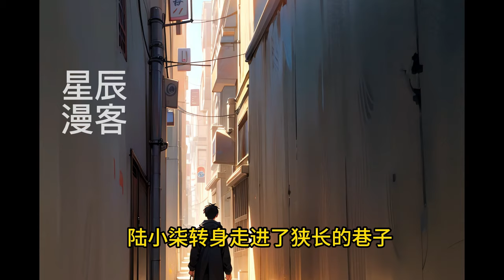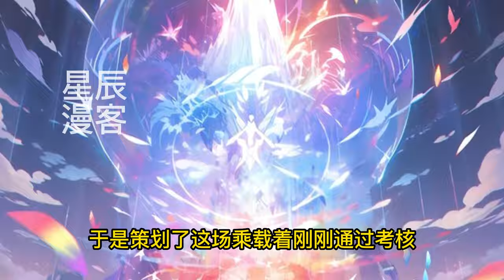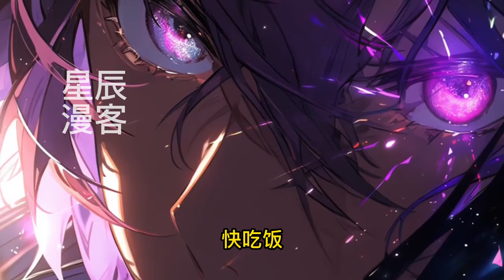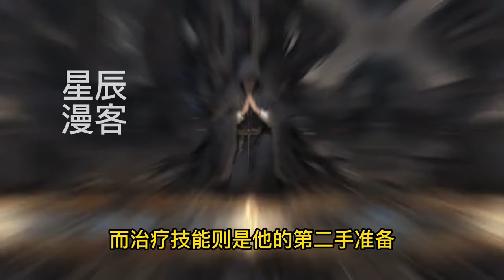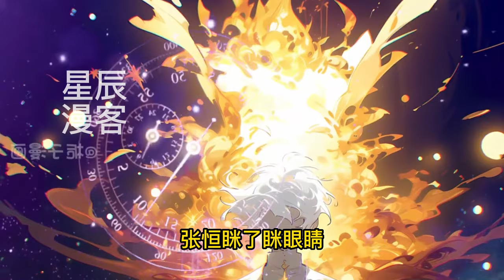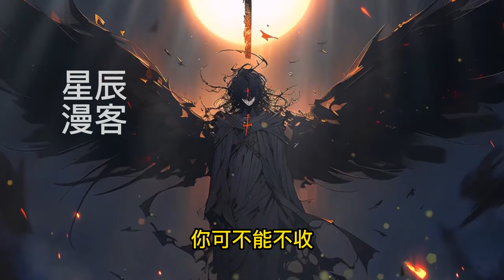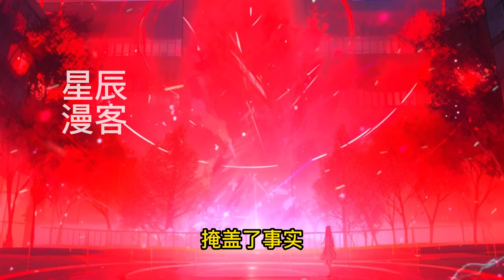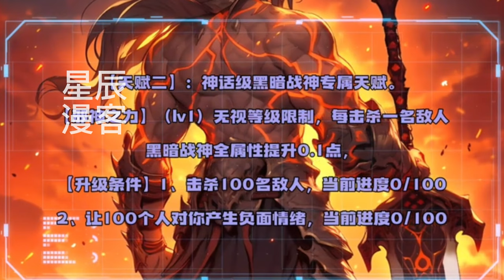《开局修改百倍增伤，我的天赋是修改器！》1-221作为穿越者，技能稍微强亿点，背包能装亿点都很合理吧？陆小柒看着技能栏上金闪闪的“↑”符号，背包栏下“∞”的标志默默点赞。觉醒天赋修改器，就是如此无敌！